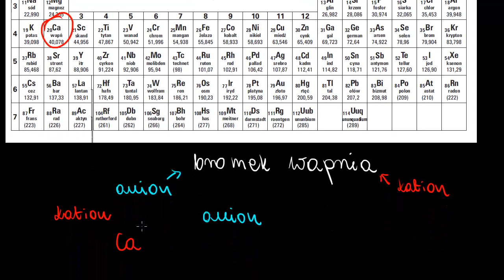Przykład: Zapis wzoru związku jonowego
Worked example: Finding the formula of an ionic compound Film na licencji CC NC-BY-SA zrealizowany przez Fundację Edukacja dla Przyszłości. Opowiada Agnieszka Kaczyńska z VII Liceum Ogólnokształcącego im. Zofii Nałkowskiej w Krakowie